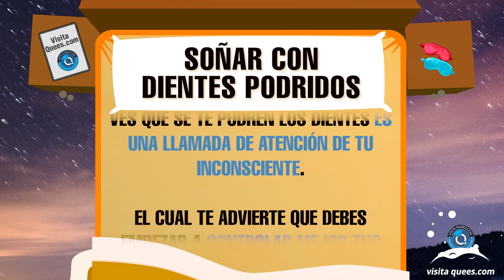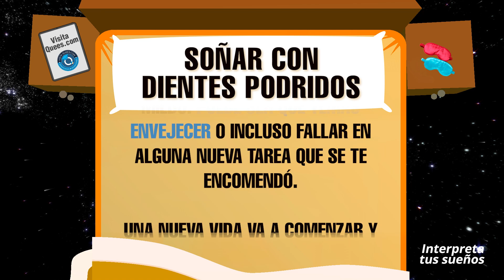¿Qué significa soñar con dientes podridos, caídos y picados? 🦷 Dientes deteriorados 🦷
¿Qué significa soñar con dientes podridos, caídos y picados?? Una de las partes fundamentales para poder tener energía son los dientes, es por ello que cuando tenemos sueños en los que se encuentran picados, podridos o se caen nos asustamos. En este vídeo, exploraremos juntos algunos de los significados más comunes de este sueño. ¡No te lo pierdas!